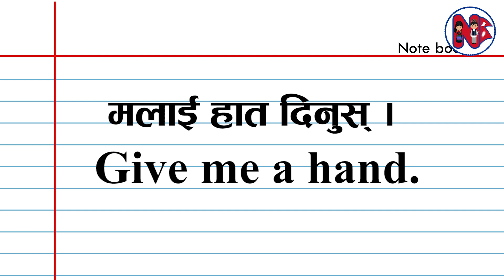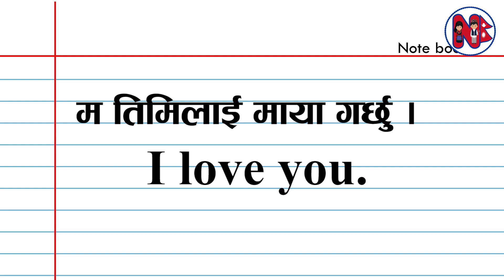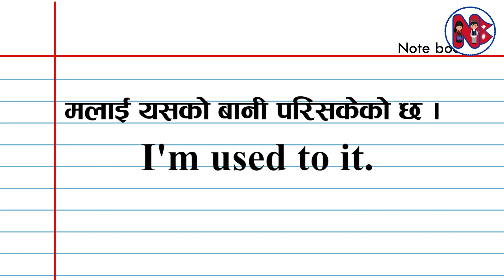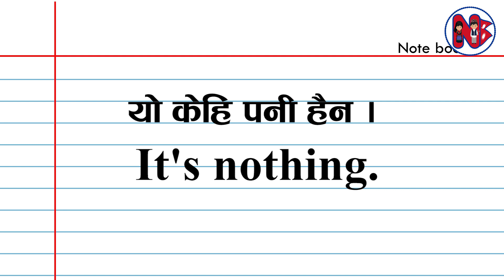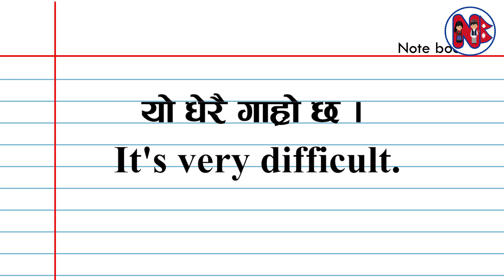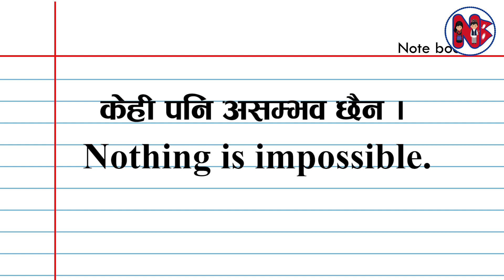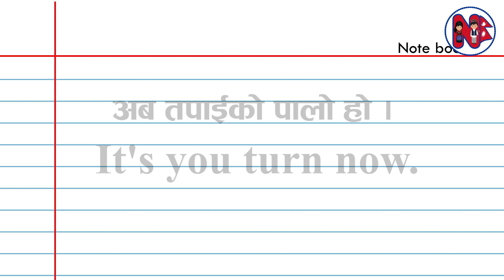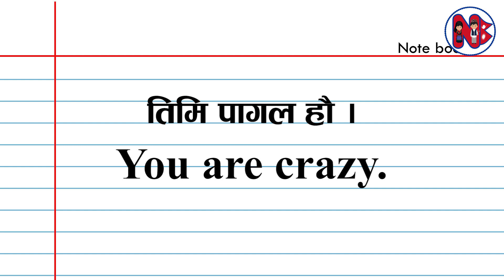English Speaking with Nepali Meaning 50 Daily Use Sentences दैनिक बोलीने वाक्यहरु । Part 2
यस च्यानलमा रहेका Video हरु कपि Download गरी अन्य Channel मा Upload गरेके पाएमा प्रचलित कानुन बमोजिम कडा भन्दा कडा कारबाही
गरिनेछ ।